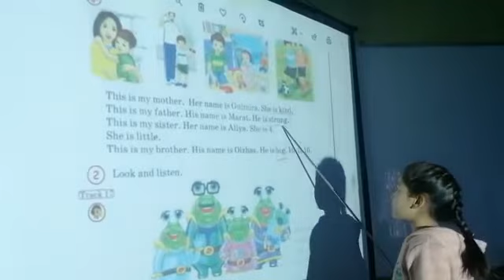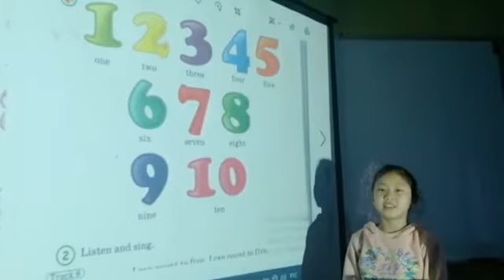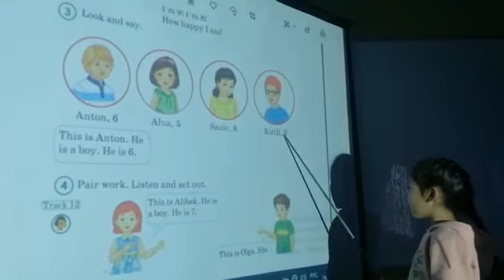Ағылшын тілі Талғар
Ағылшын тілі Элмира мен . ата-анасына отчет . молодец Элмира красавица моя 😘😘😘😘 Алфавиттен бастап , енді міне 1 айдың ішінде емін еркін оқып , аударып және логикалық тестерді бағындырыпсың, суретке қарап балаларды таныстырдың жаман емес . Мектепте 3 жылда игермеген Ағылшын тілді міне бір айда дәлелдеп бердің . красавица моя . Орталығымыздағы барлық балаларымызға рахмет.  Сендер дәлелдедіңдер.  мықты және мейірімді, балаларды өз балаларындай шын сүйетін, елінің халықтың болашағын ойлайтын , патриотты ұстаздардан сергекте зерек, мықты шәкірттер шығады . молодец балаларым алға 🤝🏻үмітімді дос дұшпандардың алдында дәлелдеп ақтап жатырсыңдар. сендер кінәлі емессіңдер.  Мықты ұстаздардан мықты шәкірттер шығатынын тағыда дәлелдеп бердіңдер.  Мен нық сенемін біздің елдің балалары ақылды , зерек және ешкім топас емес 💪💪💪💪💪